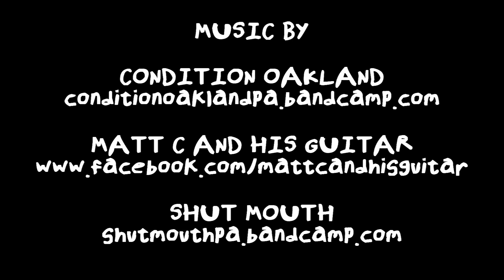Krust Toons-Friendly Hostility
Kennan and the Krusties travel to a tourist town for a show, only to discover it's inhabited by rude people.